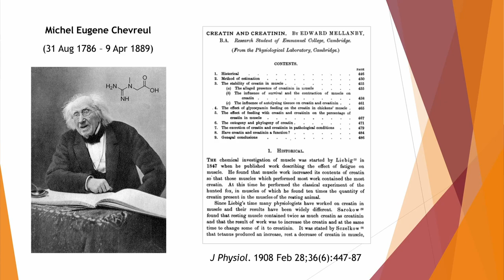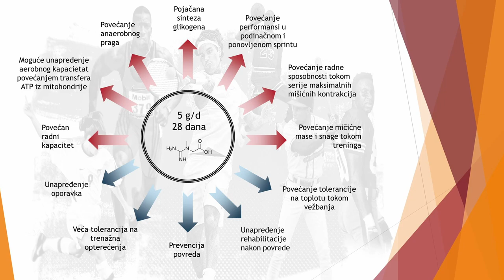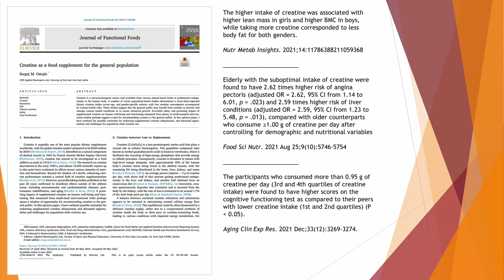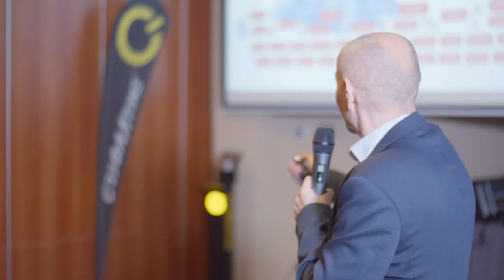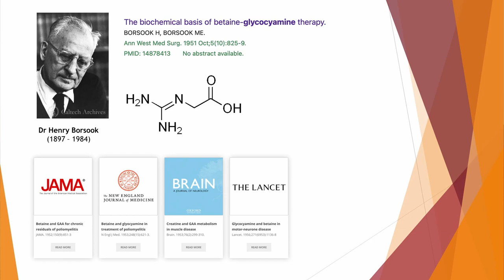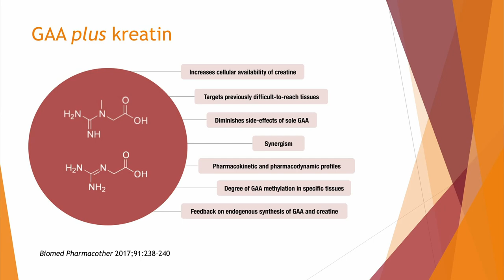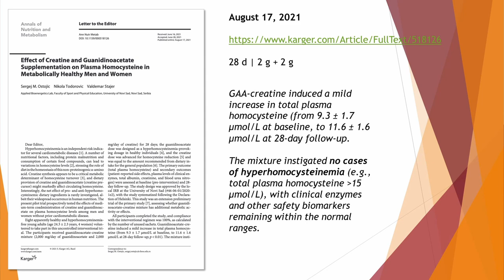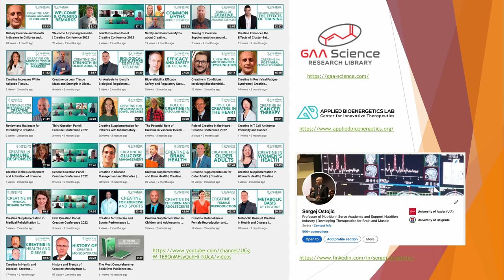Innovations in creatine supplementation - from fitness to general population - Sergej Ostojić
III SCIENTIFIC CONFERENCE was held in Zagreb. The leading expert in the world for GAA (guanidinoacetic acid) and one of the top 10 experts in the world for creatine monohydrate, prof. Sergej Ostojić, Ph.D., gave a lecture on the topic of creatine and how one of his researches (a combination of these two substances CREATIN+GAA) won an award at the ESPEN conference in Madrid

Later, from that scientific work, the supplement @cregaatine.balkan @cregaatine was created, which today is widely used among recreationists and athletes to improve brain and muscle energy 💪🧠.

Thank you to everyone who attended the conference 👋👋

Topics:

00:00 - 3:15 - Introduction
3:15 - 9:13 -  History of Creatine
9:13 - 18:12 - Effects of Creatine
18:12 - 22:46 - Types of Creatine
22:46 - 25:40 - Creatine Limitations
25:40 - 32:50 - What is GAA
32:50 - 43:30 - Creatine + GAA
43:30 - 45:20 - End of the First Part
45:20 - 45:50 - Q&A
45:50 - 50:00 - What is the daily dose of CreGAAtine
50:00 - 52:15 - In Which Foods Can We Find GAA
52:15 - 55:14 - How Does CreGAAtine Affect Cognitive Abilities
55:14 - 59:02 - What Are the Health Benefits of CreGAAtine
59:02 - 1:02:58 - Should I Use CreGAAtine When losing weight
1:02:58 - 1:05:11 - Why Some People Do Not Respond to Creatine
1:05:11 - 1:07:03 - How Creatine/CreGAAtine  Affects People With Cancer
1:07:03 - 1:09:28 - Is There a Supplement That Improves the Effectiveness of CreGAAtine
1:09:28 - 1:10:57 -  Why the Big Companies Still don't Sell CreGAAtine
1:10:57 - 1:12:57 - How Long Can We Use CreGAAtine
1:12:57 - 1:17:34 - How to Improve Cognitive Performance by Using CreGAAtine
1:17:34 - 1:20:05 - How Long Does the Energy Spike Last After Taking Creatine/CreGAAtine
1:20:05 - 1:21:20 - Does CreGAAtine Increase the Risk of Cardiovascular Diseases
1:21:20 - 1:22:15 - How Does CreGAAtine Affect Homocysteine
1:22:15 - 1:24:40 - Is There a Study Related to the Ideal Combination of GAA and Creatine
1:24:40 - End of the Lecture